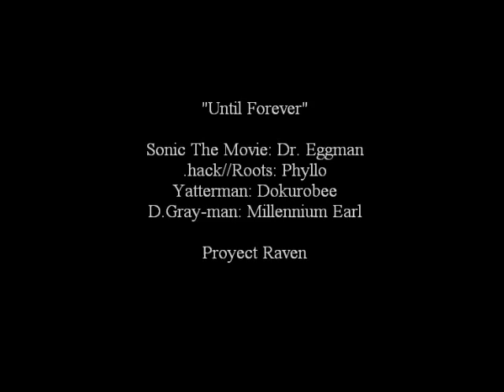In Memory of Junpei Takiguchi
Homenaje al gran Junpei Takiguchi en sus personajes mas famosos.